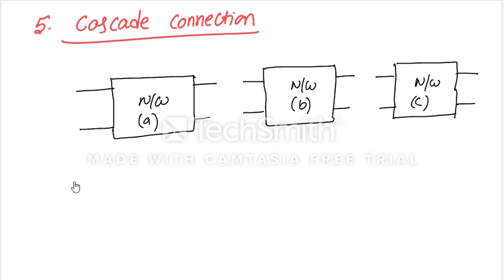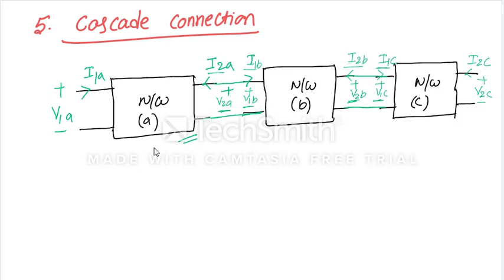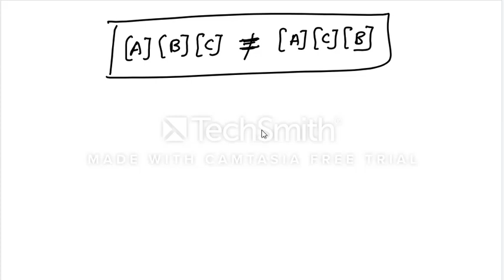Two Port Networks | Cascade interconnection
This video is helpful for GATE , ESE ,ISRO and other competitive exams

u can ask your doubts on TELEGRAM app ( first install the telegram app)